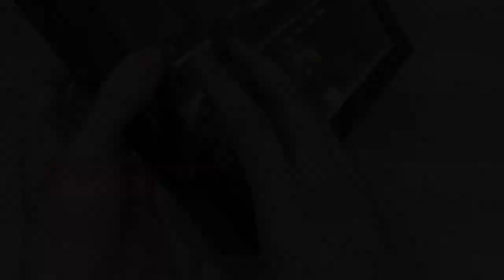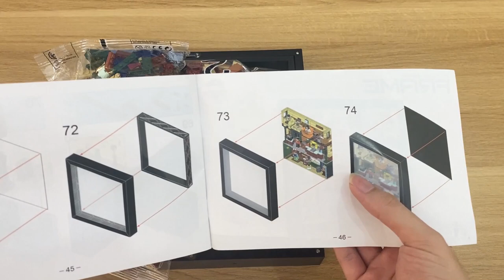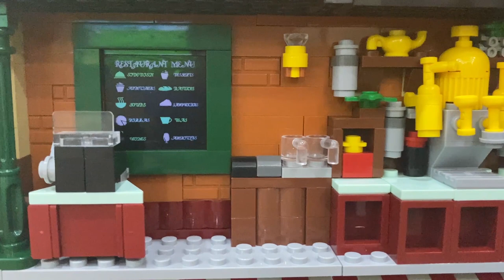Khung tranh nonLego order từ nước ngoài và cái kết...... NonLEGO Frame QL1913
Hàng order rơi rớt nhiều quá. Hiu Hiu...